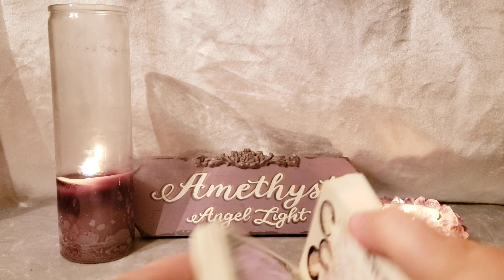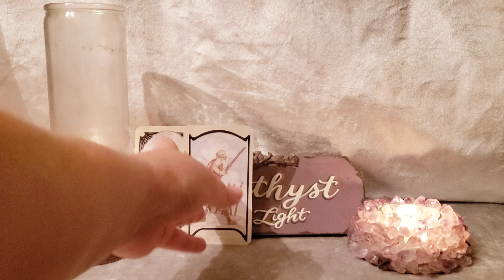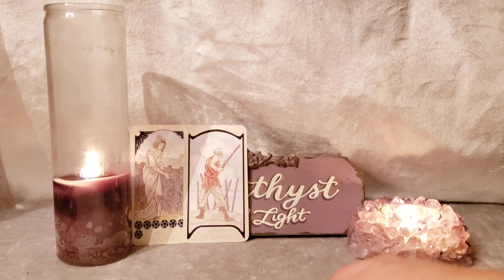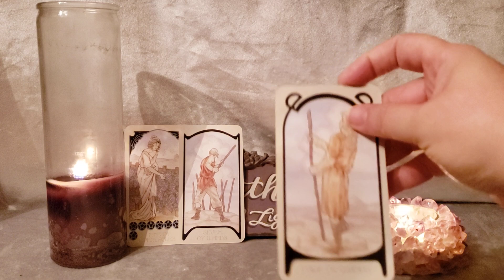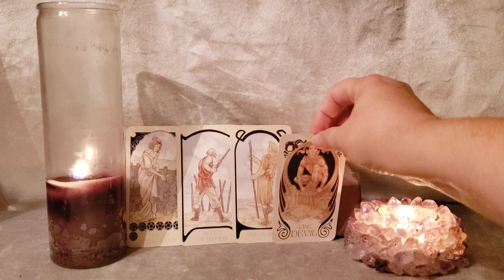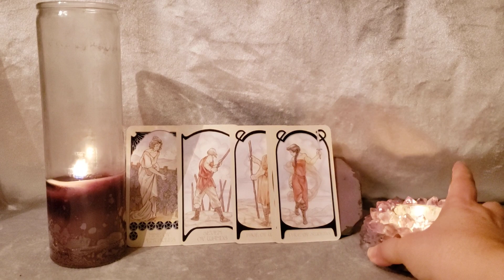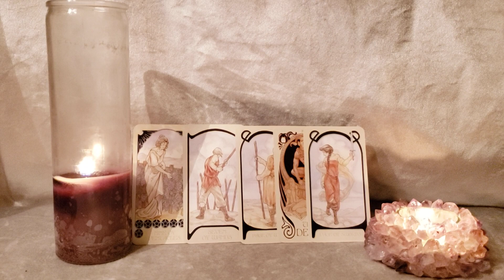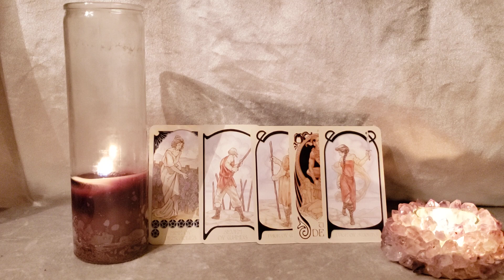Aquarius Hades Meets Persephone (that kind of love) - Oct 2021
private readings